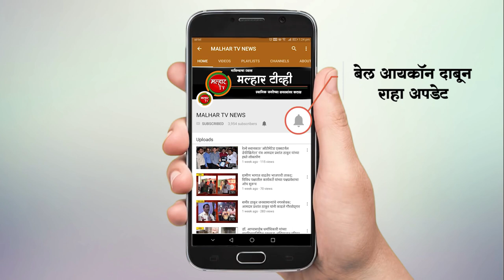मुंबई-सायन महामार्गावर वाहनाच्या गर्दी मुले कळंबोली पोलिसांनी पनवेल सायन महामार्ग केला बंद !